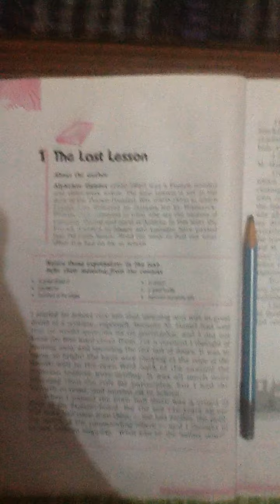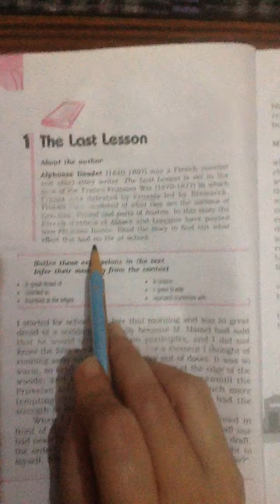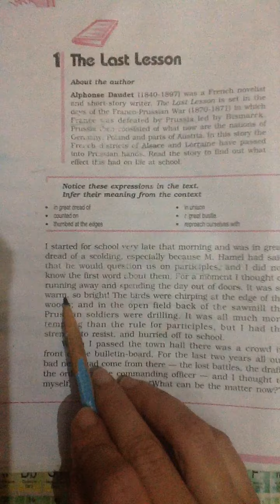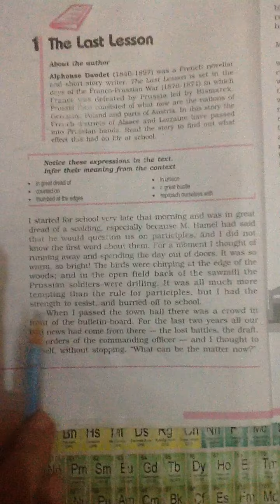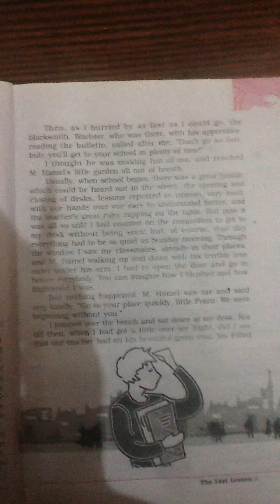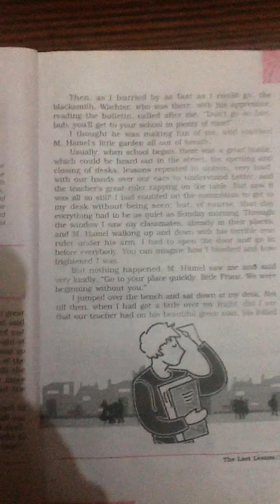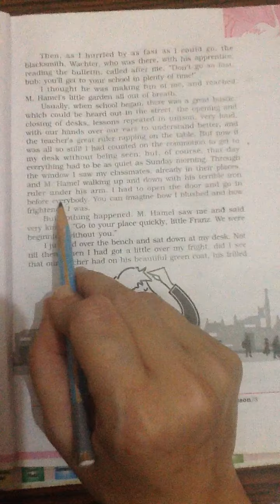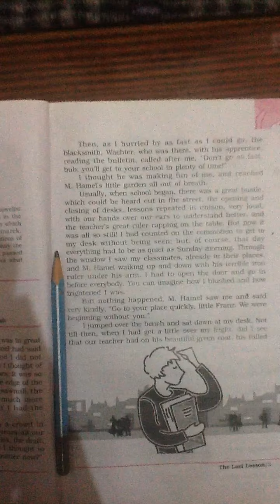Class 10+2 Flamingo Chapter 1 The Last Lesson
The given video is about lesson of book flamingo lesson 1
Part 1